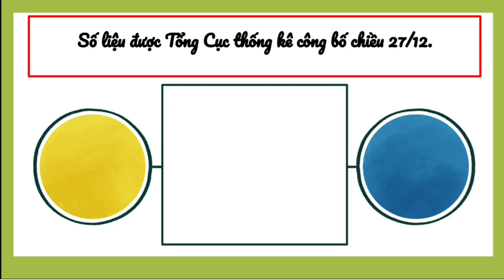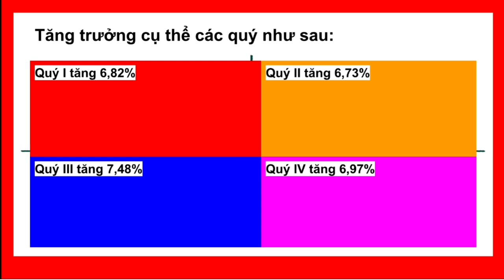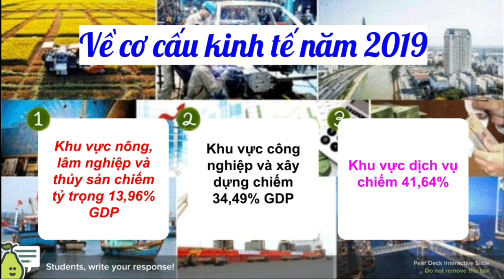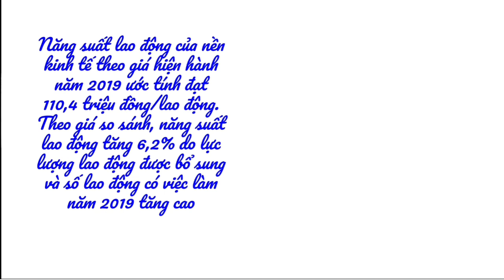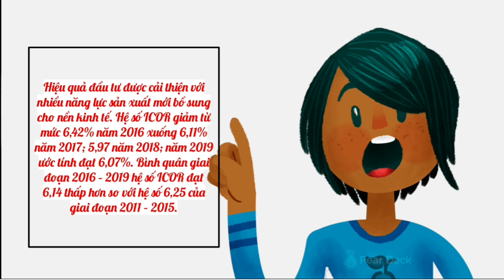KINH TẾ VIỆT NAM 2019 - TIẾP ĐÀ TĂNG TRƯỞNG TỪ NHỮNG NỔ LỰC ĐÁNG GHI NHẬN "CÔNG ĐẦU NHỜ CỤ ĐỐT LÒ.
Nền kinh tế Việt Nam đã có một năm 2019 tăng trưởng tốt và tích cực. Đây là kết quả của sự nỗ lực không mệt mỏi đáng được ghi nhận.